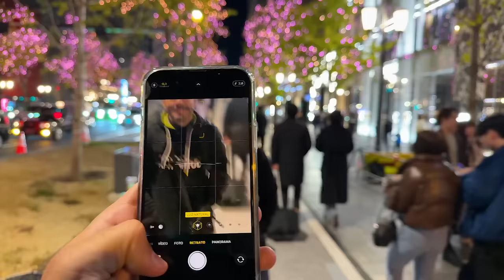OS MOMENTOS MAIS ENGRAÇADOS DAS LIVES!! (Gaules, BT, Liminha, Michel, Apoka, Velho Vamp) (#116)